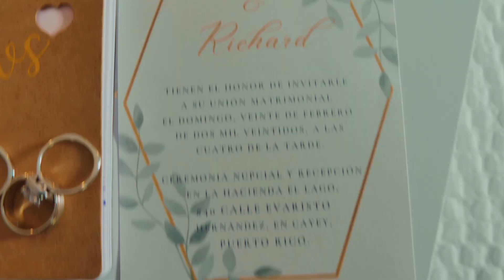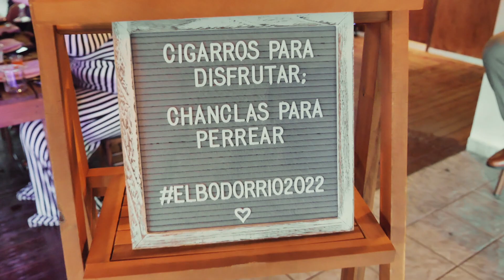Hacienda el Lago en Cayey, Puerto Rico - Neisha & Richard Wedding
NEISHA & RICHARD
20 de febrero de 2022

"Lo más importante es disfrutar de tu vida para ser feliz, es lo único que importa"